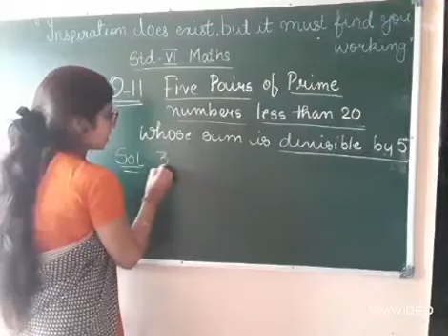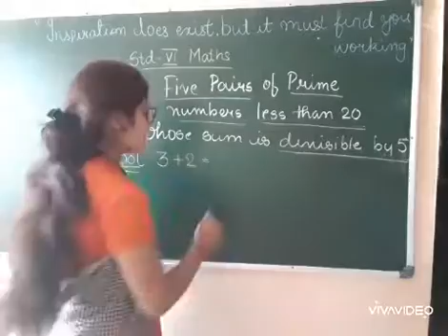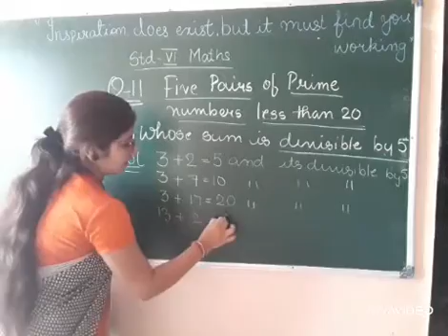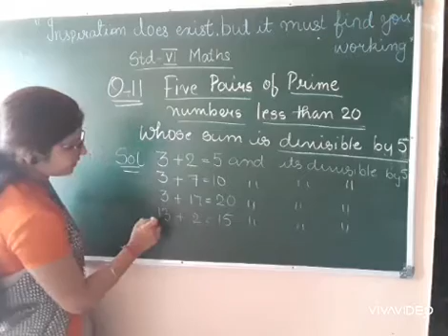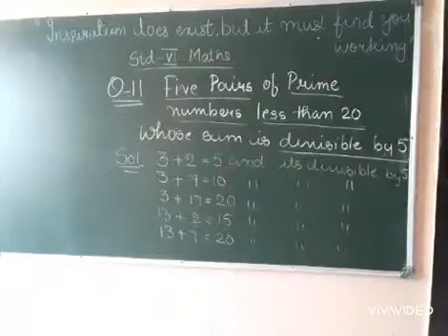Std VI maths chap 3 part 21